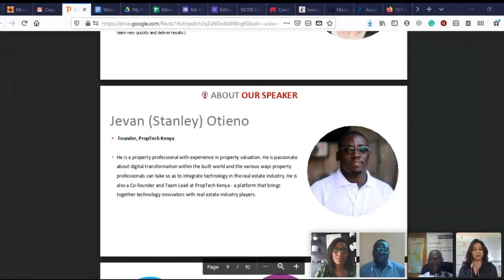BUILDING IN KENYA| HOW TO INCORPORATE TECHNOLOGY INNOVATIONS IN REAL ESTATE.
This is the recorded video for the webinar that took place on the 22nd May 2020.
TOPIC: HOW TO INCORPORATE TECHNOLOGY INNOVATIONS IN REAL ESTATE.
MODERATOR: Robyn T. Emerson- Building in Kenya, WIRE.
PANELLISTS: Jevan Otieno- PropTech Kenya.
                        Lizzie Costabir- BuyRent Kenya.
                        Stephen Omengo- Tysons Limited.
Building in Kenya is the only book on how to build in Kenya.